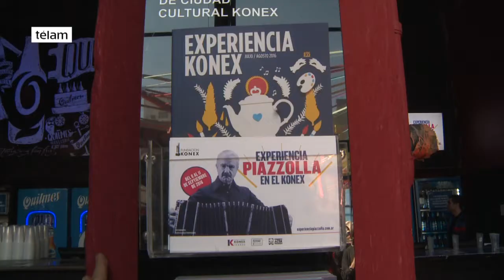Piazzolla será homenajeado en septiembre con un festival en el Konex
El genial músico argentino Astor Piazzolla será homenajeado a 95 años de su nacimiento con un festival, que se llevará a cabo entre el 6 y el 11 de septiembre, en la Ciudad Cultural Konex, ubicado en Sarmiento 3131 de Capital Federal, en donde habrá conciertos, danza, muestras, clínicas y actividades para los más chicos.

“Experiencia Piazzolla en el Konex” presentará a artistas como Hermeto Pascoal, Pedro Aznar, Escalandrum, Susana Rinaldi, Raúl Lavié, Mario Parmisano, Julia Zenko, Jairo, Elena Roger, Daniel Melingo, entre otros, quienes interpretarán obras del músico nacido en Mar del Plata.

También estarán presentes los bandoneonistas Néstor Marconi, Julio Pane y Juan José Mosalini; la Camerata Bariloche; la orquesta Hypnofón, dirigida por Alejandro Terán; La Bomba de Tiempo; Jorge Retamoza; Vat Martínez; y los grupos Vibraphonissimo y Mistango.

Los distintos conciertos, en muchos casos con particulares cruces como la colaboración entre Elena Roger y Melingo o la de Escalandrum con Aznar, abordarán distintas facetas musicales de Piazzolla.